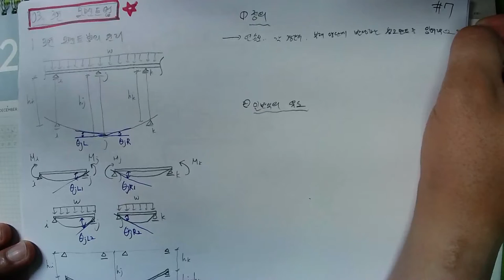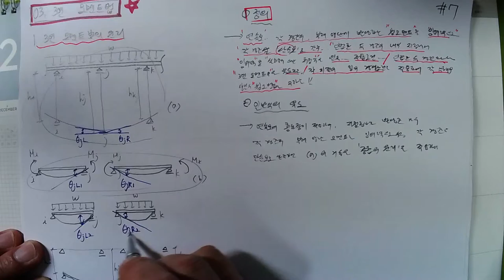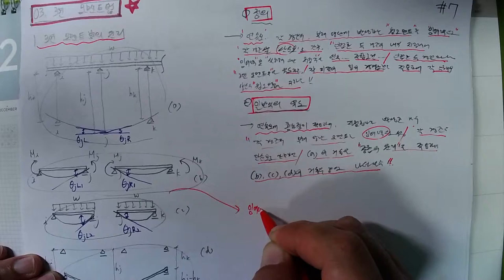[170특강_2022.5.20. 촬영]_제170강_#응용역학(토목7급&9급)_12_부정정구조물_03_3연 모멘트법_01_3연 모멘트의 원리 및 적용_#2023년 중등임용고시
[170특강_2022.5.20. 촬영]_제170강_#응용역학(토목7급&9급)_12_부정정구조물_03_3연 모멘트법_01_3연 모멘트의 원리 및 적용_#2023년 중등임용고시_#2023중등임용_#중등임용_@楷供_안병희 韜光養晦2022 _楷供_善生과 함께하는 중등임용고시 합격하기_충분히 할 수 있습니다.